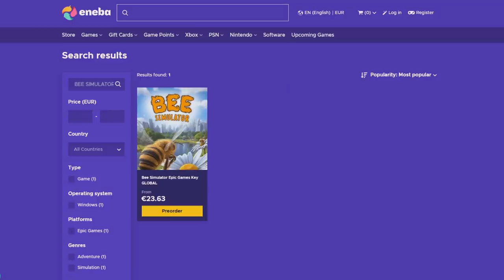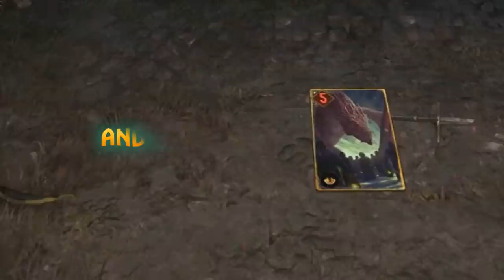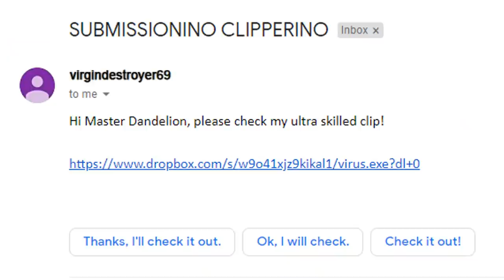The Great Dandelion Show • Gwent Funny Moments #121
► ENEBA.com - great place to buy games (PS4, Xbox, Switch and PC)!

1) Here you can check all the sources of this episode.

Clips

Clip sent by Jeremy B.!
Clip sent by Maugli S.!
Clip sent by Jonathan D. and Dennis N.!
Clip sent by Artjom B.!
Clip sent by Thalas!

Audio

2) If you want to participate or you know somebody worthy you can send the clips at: